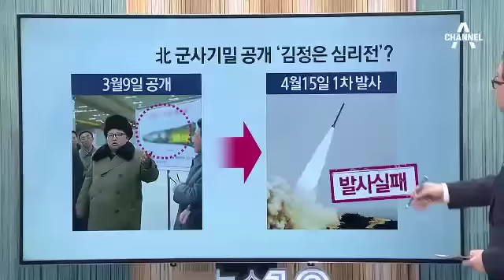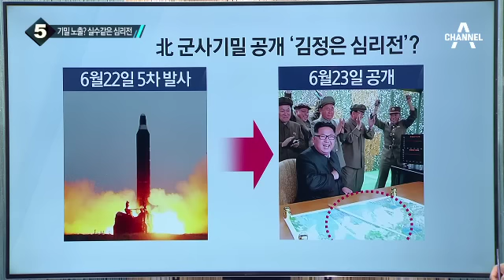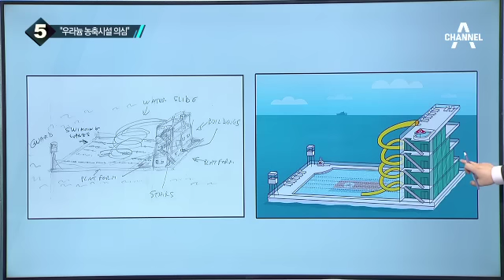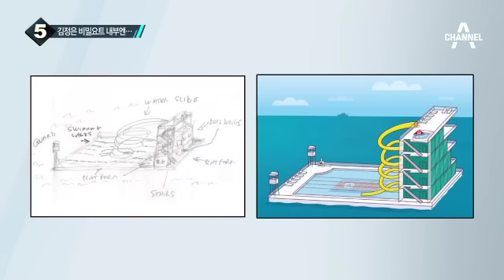김정은의 심리전? 군사기밀 노출 이유는?_채널A_뉴스TOP10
김정은의 심리전? 군사기밀 노출 이유는?